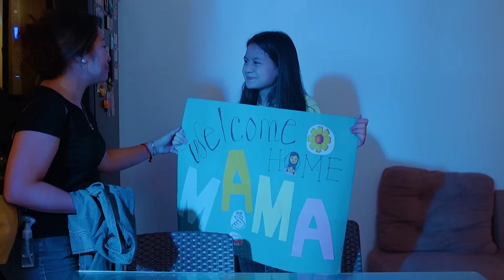MISTER NAMBABAE HABANG NAGTATRABAHO SA IBANG BANSA ANG ASAWANG OFW | Cinekwento Youtube Exclusive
Ella Ecklund in Cinekwento presents Ang mga kwento ni Ella | a Youtube Exclusive

"Sayang din yung monthly na pinapadala ni Glenda. Kapag wala ng silbi sa akin yan eh iiwan ko na din yan."